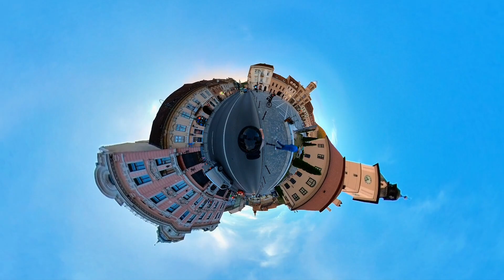Postavarul, Brasov - Black Line